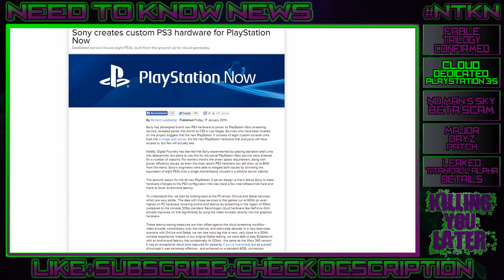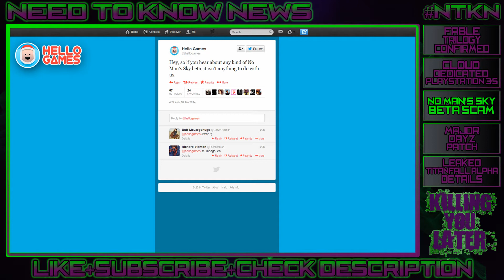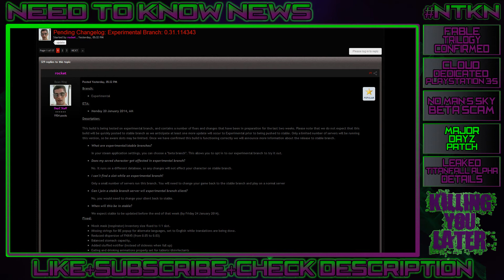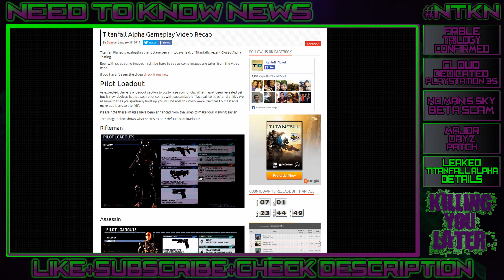NEED TO KNOW NEWS | NO MAN'S SKY BETA SCAM, MAJOR DAYZ PATCH, LEAKED TITANFALL ALPHA INFO [NTKN] HD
NEED TO KNOW NEWS, THE NEWS THAT YOU NEED TO KNOW!

WHOOP WHOOP!!! JUGGALO FOR LIFE!!!
♠♤MMFWCL♤♠ ♠♤YPG♤♠